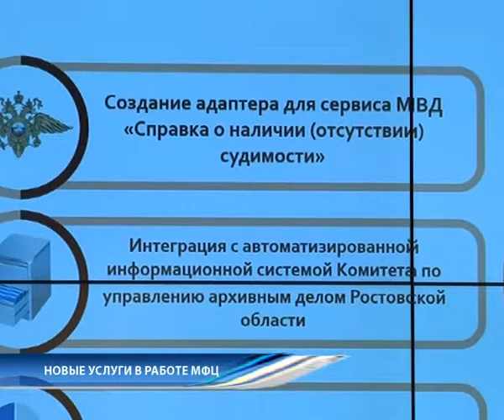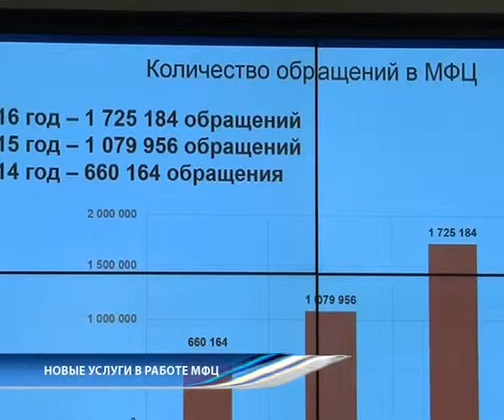Новости "Южный Регион-ИНФО". 16 февраля